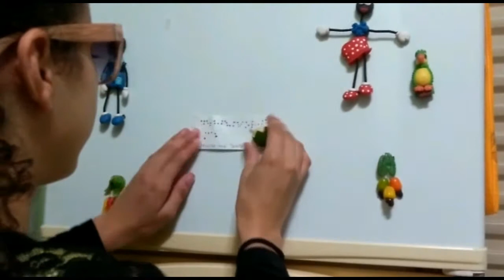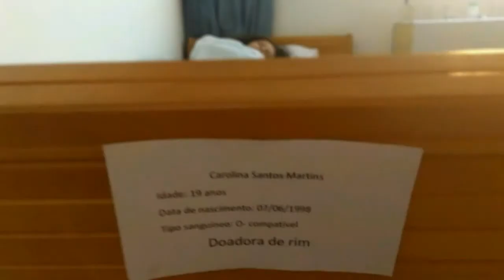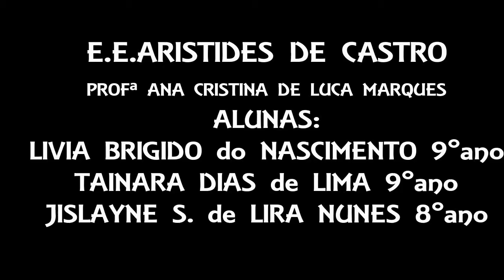V Festival de Cinema - O mundo com outros olhos - E.E. Aristides de Castro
Como seria a compreensão do mundo se o víssemos com os olhos do coração?